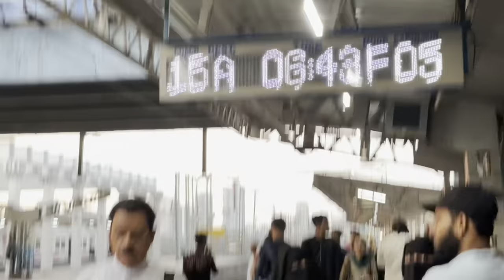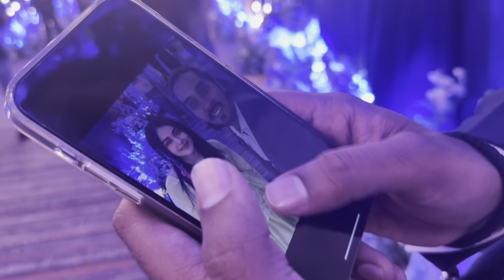Meeting All the Celebrities In the party Vlog 😍vlog